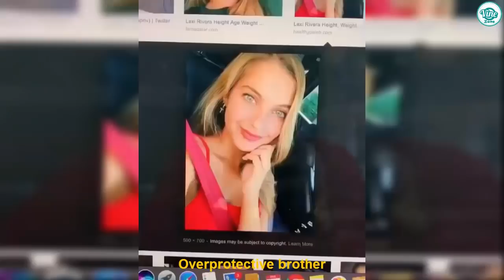Try Not To Laugh Watching Lexi Rivera TikTok Videos 2020 - Vine Zone✔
● STAYHOME and STAYSAFE laughing watching this Funny Clean TikToks
● Don't forget to tell your family and friends staying at home and laughing with us.